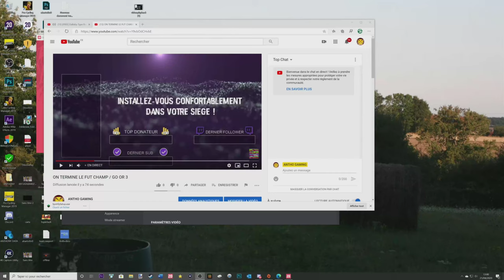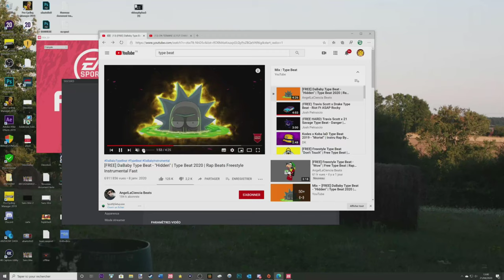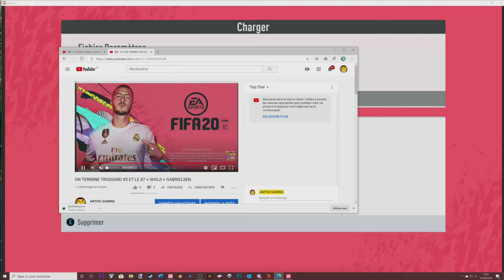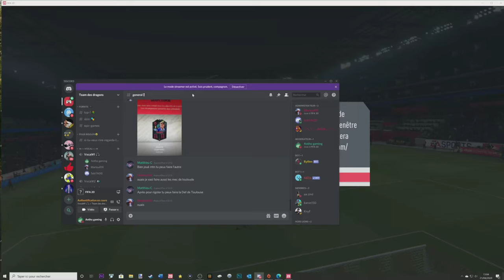ON TERMINE TROSSARD 85 ET LE 87 + SHOJI + GABRIELSEN